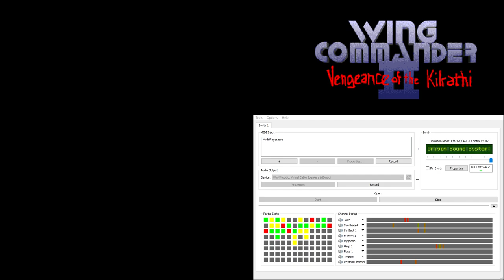Wing Commander 2 CM-32L OST - Cinematic - Caernarvon Station (Extra Reverb)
Widely used throughout Wing Commander 2